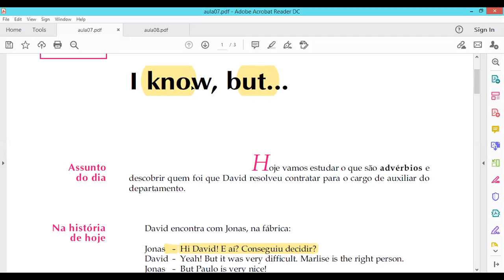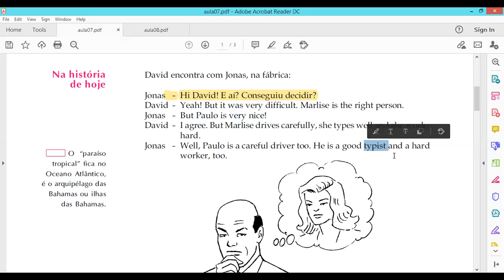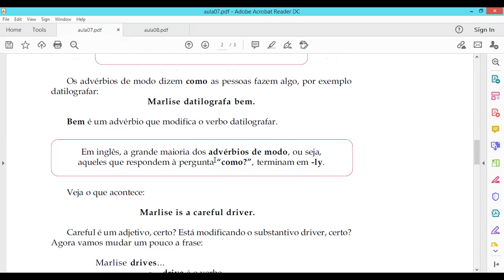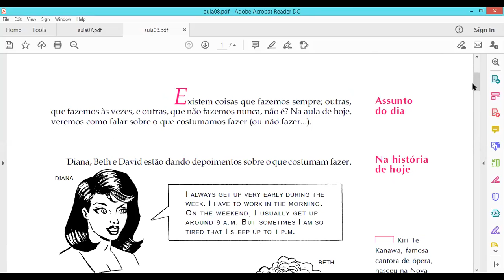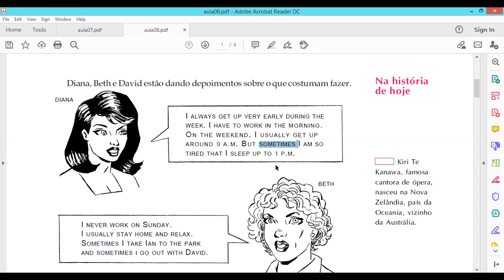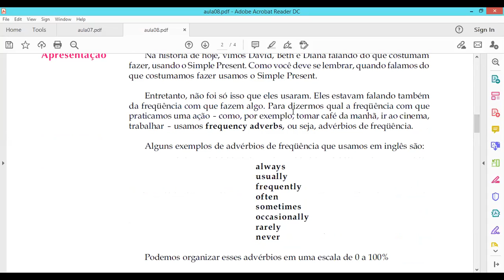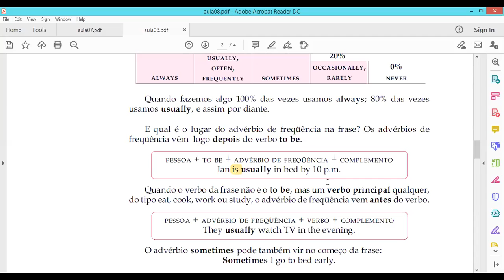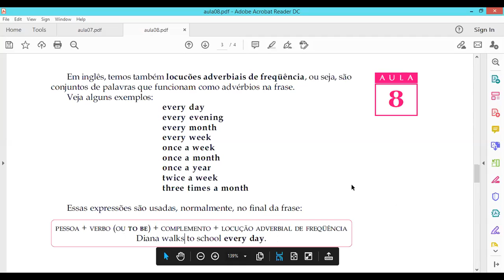CETI PAULISTANA / AULA 2nd WEEK